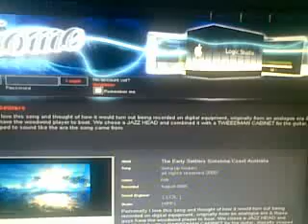The Early Settlers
a collection of photos and music